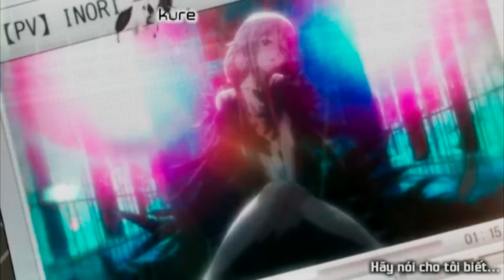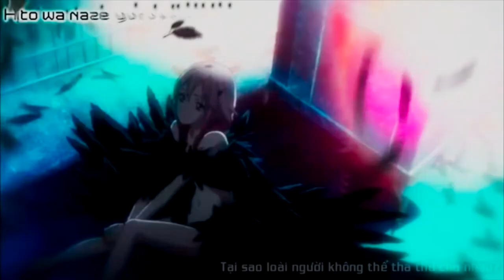Egoist: Inori Yuzuriha - Silence// AMV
Featuring:
Inori Yuzuriha
Chrollo Lucilfer
Sebastian Michaelis
Haruhi Suzumiya & ENOZ

Anime:
Guilty Crown
Black Butler
Bleach
Fate Grand Order Babylonia

Artist: Theatre of Tragedy
Song: Silence